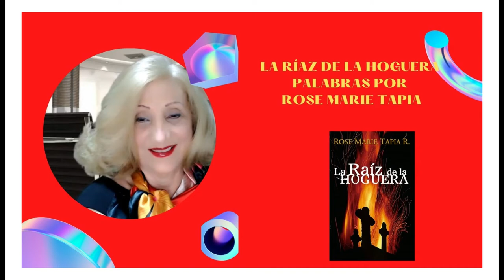LA RAÍZ DE LA HOGUERA Palabras por Rose Marie Tapia Novela de acción y suspenso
LA RAÍZ DE LA HOGUERA Palabras por Rose Marie Tapia
Novela de acción y suspenso

Paola, quien reside actualmente en Panamá, sueña visiones extrañas y desconcertantes, donde una antepasada alquimista, Vittoria Scola, muerta en la hoguera por la Inquisición, le deja un diario de su vida, encierro y sufrimiento, a ella su descendiente, que vivirá en el siglo XXI. Paola, confundida personal y religiosamente, viaja al viejo continente en busca de sus raíces y en el cementerio Plaona de Florencia contempla varios osarios. En uno de ellos se detiene y percibe estar sobre su propia tumba.
De allí en adelante Rose Marie Tapia nos introduce en un escenario pleno de romanticismo y misterio, donde unos parientes italianos, actuales, pero lejanos, desconocidos, y quizás peligrosos, juegan papeles ambiguos en una atmósfera acechante.
La autora, con esta novela llena de significados ocultos que abre interrogantes espirituales acerca de la reencarnación, nos revela una veta de su narrativa, un acercamiento equilibrado, desde la ficción, a preguntas sobre nuestro ser y nuestro destino, que nos hacemos todos los días.

INIICIO DE LA RAÍZ DE LA HOGUERA de Rose Marie Tapia,visiones extrañas y desconcertantes,NOVELA DE SUSPENSO,muerte en la hoguera,atmósfera acechante,continúa en El crepitar de la ho0guera,La mafia del Sur de Italia,reencarnación o universos paralelos,novela atrapante,Panamá e Italia,Los misterios de la Edad media,Inicio impactante,Personajes inolvidables,Escritora panameña best seller,Literatura panameña novela,Alquimia del alma,conocimientos ancestrales